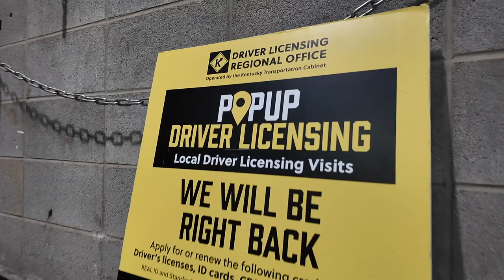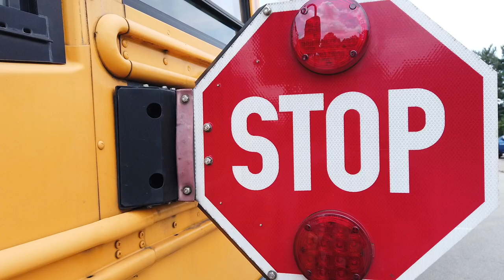KSP, KYTC Helping JCPS, TARC License Bus Drivers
Kentucky State Police and the Kentucky Transportation Cabinet set up a special testing and licensing site at JCPS to help get TARC’s professional drivers licensed to drive school buses. TARC drivers with a Commercial Driver’s License must have an additional certification and training to drive a school bus.